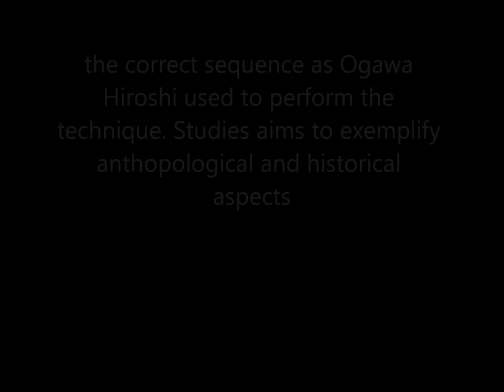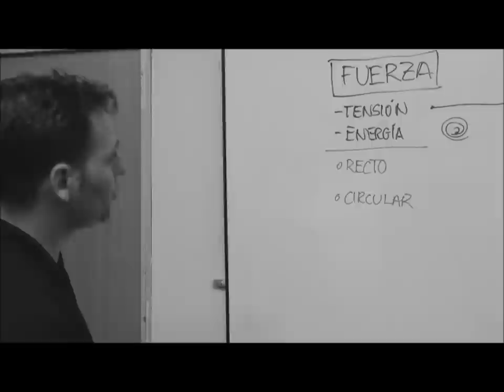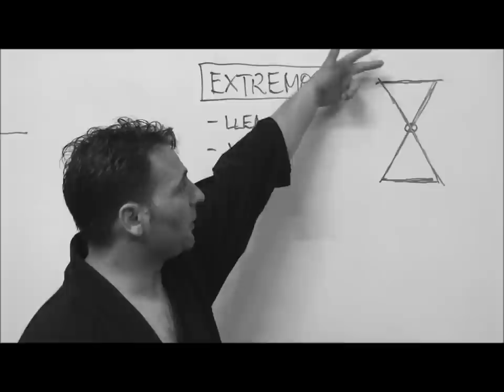Ogawa Ryu Aikijujutsu - Small explanation about energy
Jose A. Tola - Zamora Daihyousha in Valencia - Spain